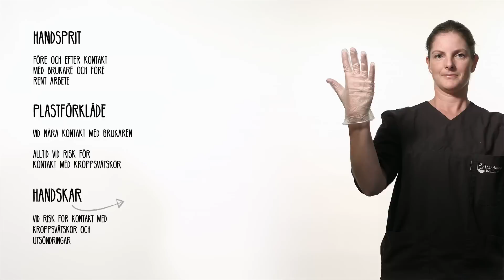Basala Hygien- och Klädregler (BHK) inom hemtjänsten.